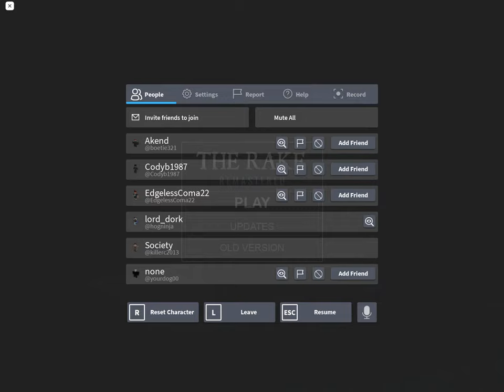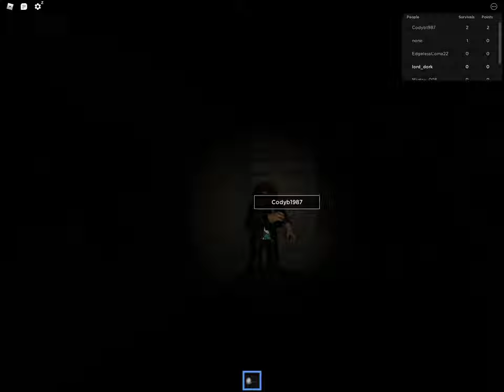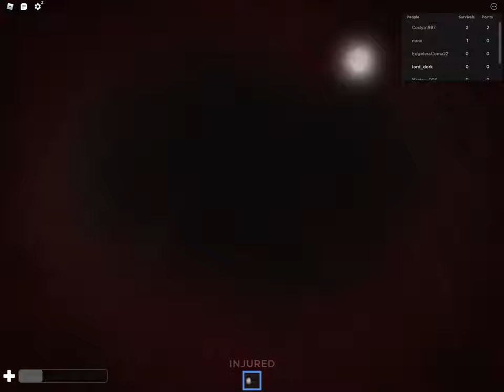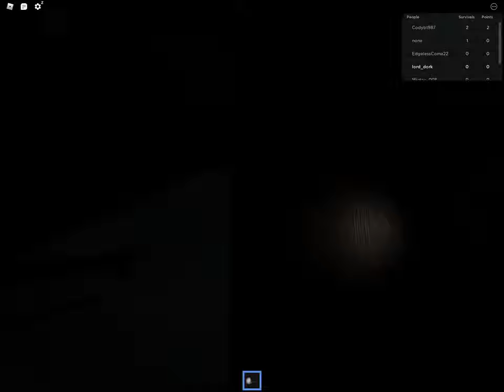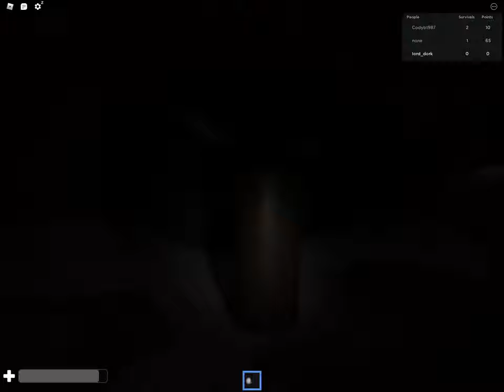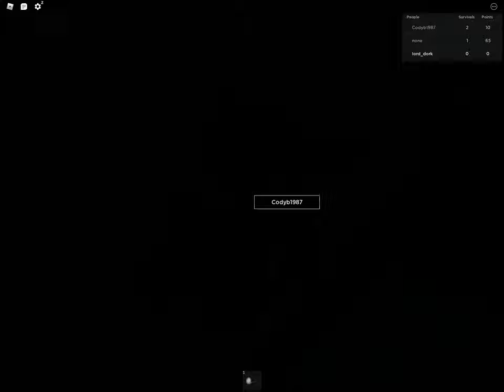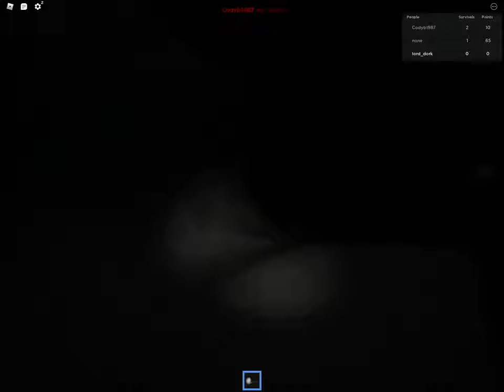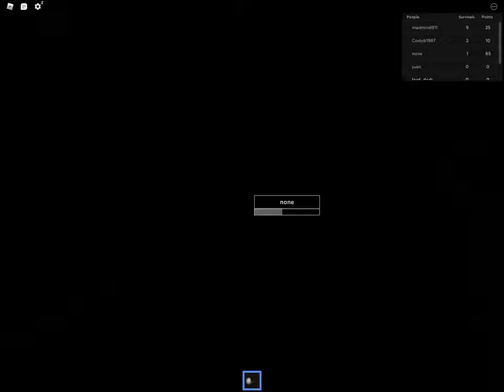My experience in The Rake REMASTERED on Roblox :D